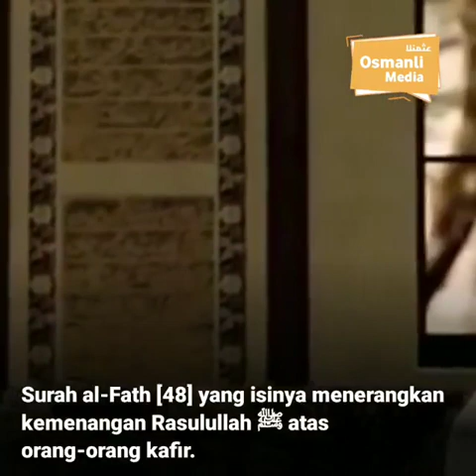MUHAMMAD AL FATIH LAHIR (trailer movie)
Hari Jumat agung yang cerah 18 rajab 835 hijriah tanggal 30 maret 1432 lahirlah seorang bayi laki-laki yang di berikan nama Muhammad sebagai penghormatan kepada Baginda Rasulullah,dan al fatih penerus cita-cita tertinggi sang Khalifah.